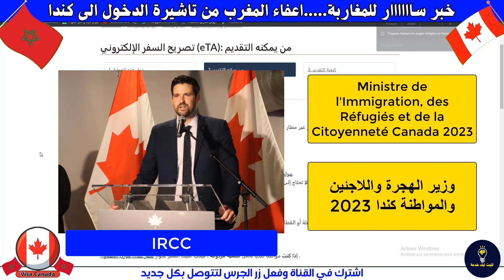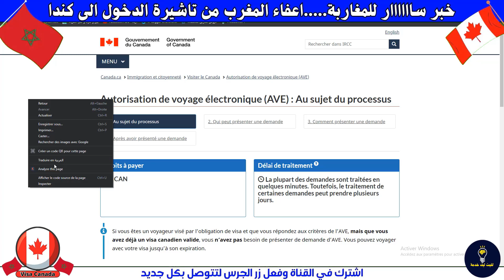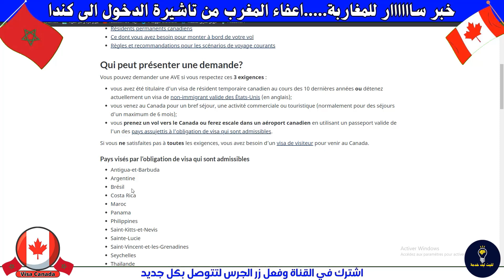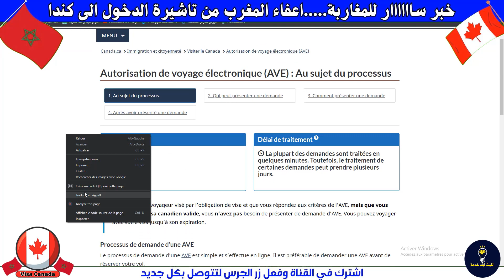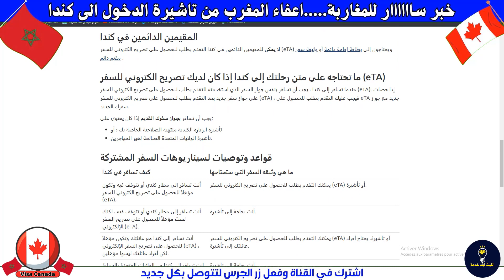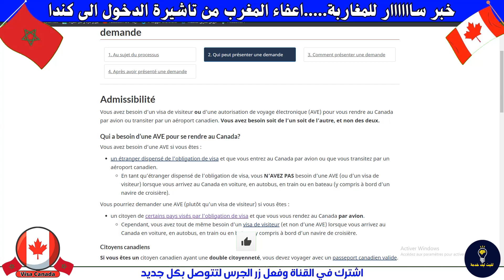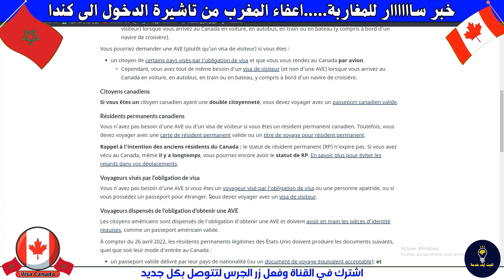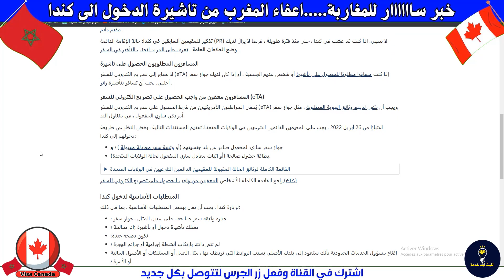رسميااااا 👈 تم اعفاء المغاربة من الفيزا للسفر لكندا👍 اطلب التصريح الان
👇للمزيد من المعلومات انظم الينا👇
👉لدعم القناة حساب بايبل
تخفيض تكاليف الدراسة في كيبيك 2023
السيرة الذاتية_طلب العمل_كندا
السيرة الذاتية_طلب العمل_كيبيك
السيرة الذاتية_كندا
رسالة تحفيزية_كندا
رسالة تحفيزية_طلب العمل_كندا
الرسالة التحفيزية_كيبيك
الرسالة التحفيزية_كندا
معلومات الهجرة الكندية
# معلومات عن عقود العمل